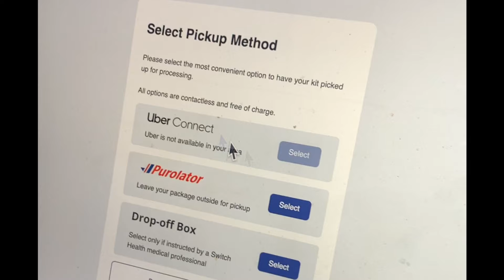Pandemic Travel Experience from Canada to the U.S. | Business Trip to America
In this video I want to share my travel experience from Canada to the United States of America during pandemic. I was flying from Toronto, Ontario to Phoenix, Arizona. I was surprised to see that the US doesn't have that strict restrictions compared to lockdowns in Canada, Ontario particularly.
Travelling to the US from Canada issues.
Some questions I am answering on this video:
Where I did my covid test before flying to the US.
- How was my flying experience.
- Where I got tested before flying back.
- Where did I cross the border on the way back to Canada.
- Did I have to stay in a mandatory hotel.
- My experience with 14 days mandatory quarantine in Ontario.
- How to avoid a mandatory stay in a hotel in Canada

If you have any other question that I did not mention in this video you can ask me in the comments down below.

Cost of living in Canada - Groceries That We Buy & Prices

We are a family of immigrants from Ukraine who lives in Canada. On this YouTube channel we share our immigration and settlement experience in Toronto.

Canada Flag Cotton Baseball Cap

Canada: - a practical immigration guide

Travel from Canada
Lockdown in Toronto
Toronto living
Canada travel
Arizona pandemic
the US lockdown
Masks in the US
Life in Canada
Canadian lifestyle
Lockdown in Canada